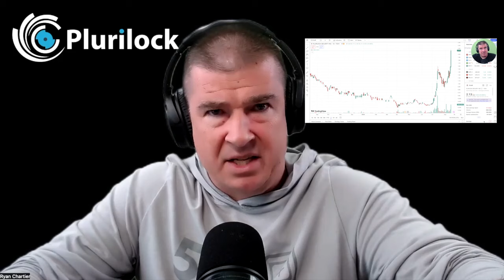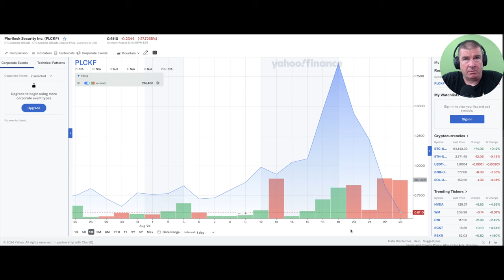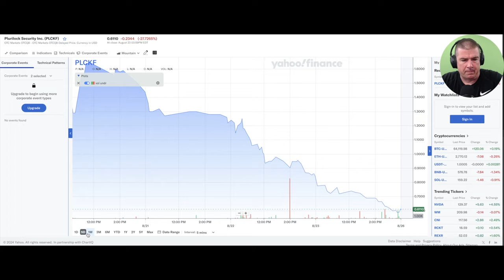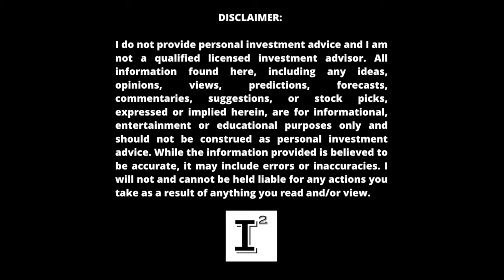Plurilock $PLCKF - CATASTROPHIC Stock SELL-OFF! Creates NEW Buying Opportunity Before Earnings 2024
plurilock is an IT and cybersecurity micro-cap stock. As of late, the company has been on a slippery slope giving back much of the gains in the stock price from this month alone. Has this created a buying opportunity? Is this an over reaction in the stock? There has never been such a need for the services provided by companies both large and small and Plurilock stands to benefit from the ever growing cyber industries addressable market of over 300 billion!

This review was conducted on behalf of Plurilock Security Inc. and paid for by Common Cents Media Corp. in connection with this video Cornerstone Capital Solutions, LLC and the Independent Investor Channel was paid $500 dollars to provide awareness services on this company. Investors shall conduct their own due diligence prior to making any investment decisions.

I've just taken a new position in PLCKF of 12,500 shares at a cost of .65 cents.

Ticker Symbols:

OTCQX:  PLCKF
TSX-V: PLUR

✅ INVESTOR TOOLS: 🛠